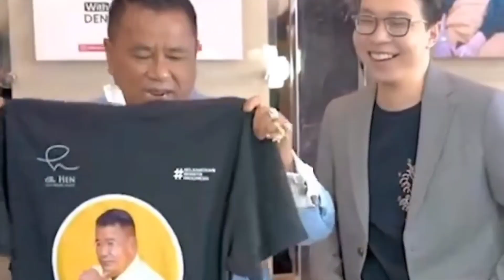MEMANAS‼️HOTMAN PARIS P4MER KEKAYAAN, NIKITA MIRZANI MAKIN T3NGGELAM